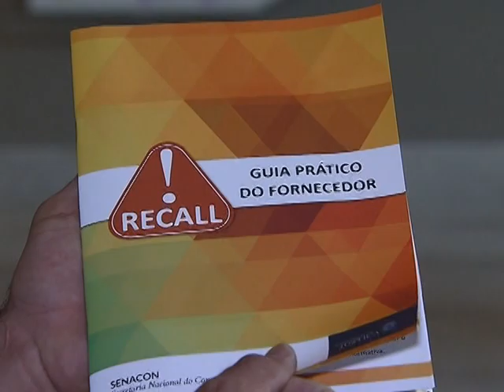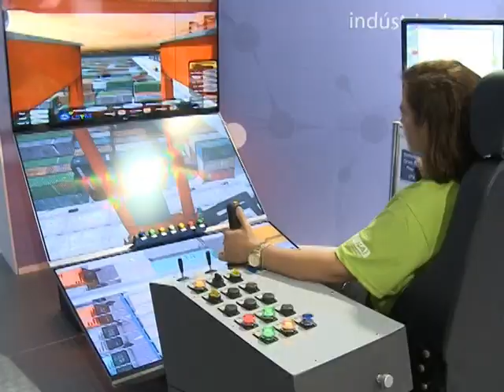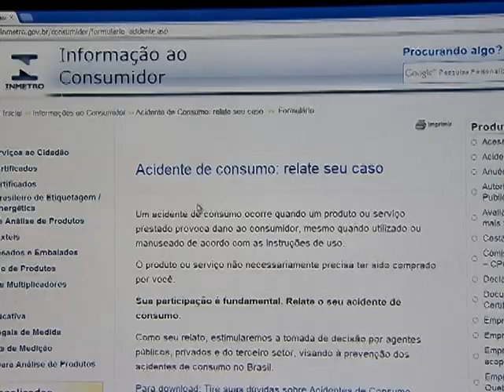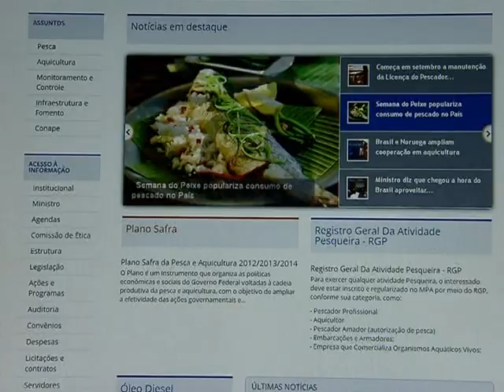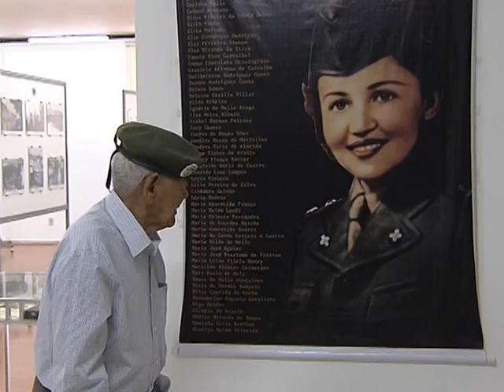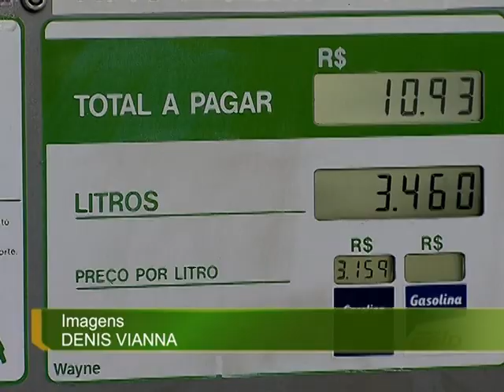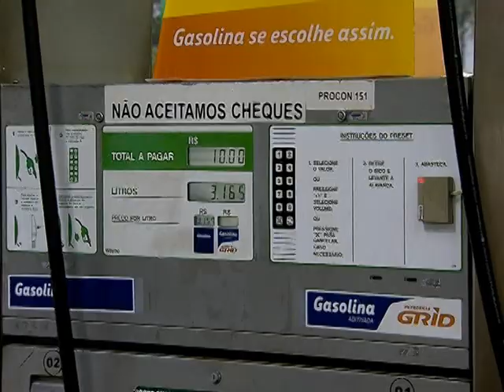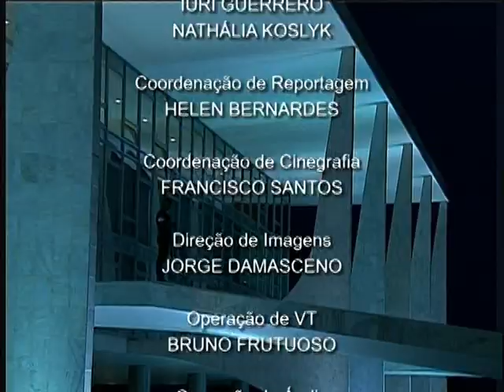Jornal NBR NOTÍCIAS na íntegra - 3 de setembro